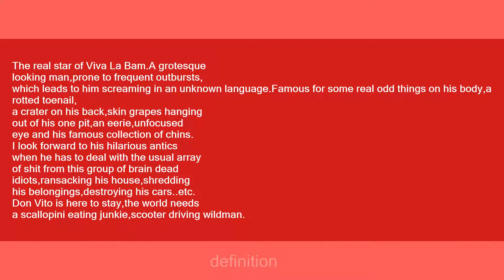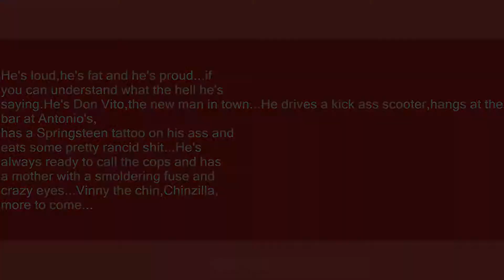don vito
Slang flashcards: